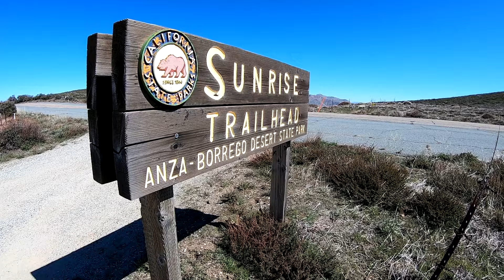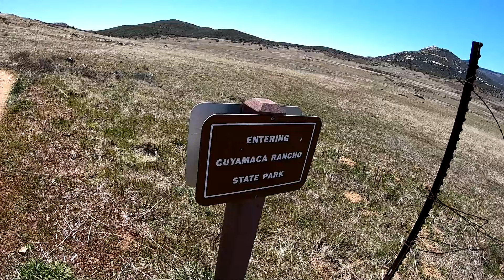San Diego 100 Mile | New Course Tour | 91-100 Sunrise to the Finish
The San Diego 100 Mile Endurance Run will have an all new course in 2024 and I have filmed every turn of the new course!

This video tours the final nine miles of the course from the Sunrise aid station back to the finish at Cuyamaca Lake!